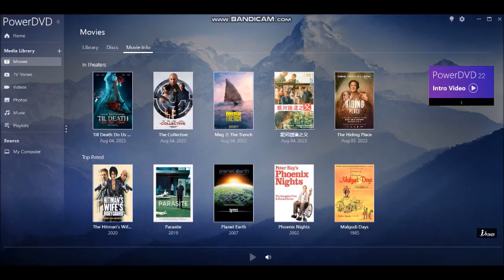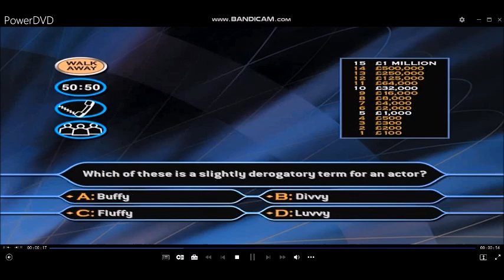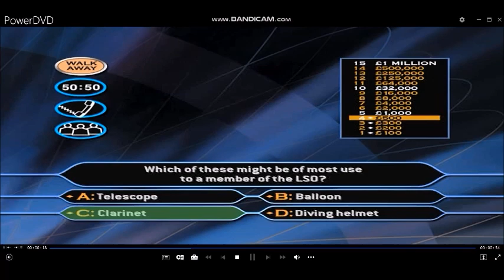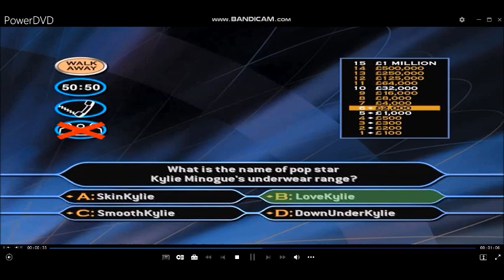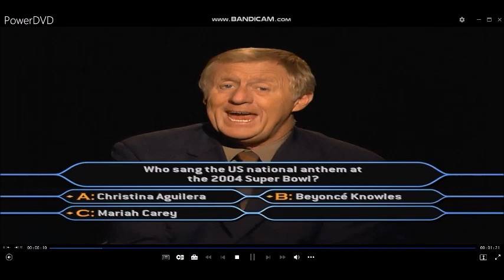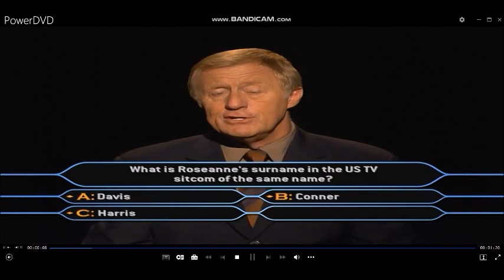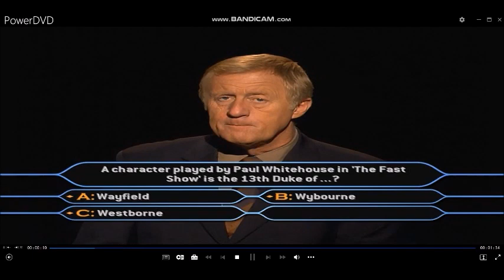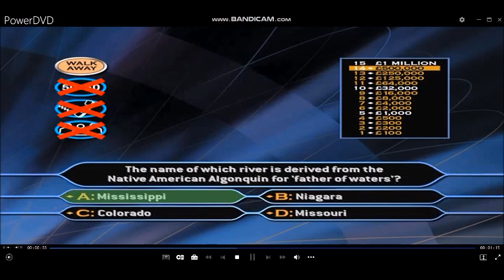[HD] TheMillionaireShow 2ndEdition DVDGameplay (14 of 30)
Hello to you, and welcome to this special multiplayer DVD version of WhoWantsToBeAMillionaire. Your chance to try your luck in that famous hot seat and compete against your family or friends to be the first to reach the magical million pound mark. And a chance of course to win a family holiday to Universal Mediterranea. (VIEWERS COMPETITION HAS NOW BEEN CLOSED)
13-game winnings: (2ND EDITION) £13,000,000
Playlist of videos in chronological order can be found here:
[HD] 2nd Edition DVD Game of The Millionaire Show UK version (2004)